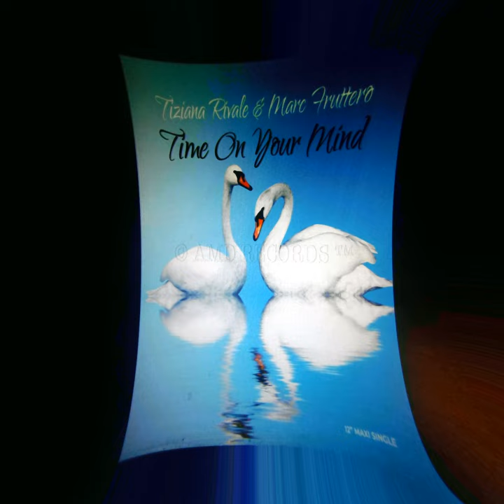TIME on YOUR MIND (Italo New Generation Long Remix)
TIME on YOUR MIND (Italo New Generation Long Remix) · Tiziana Rivale · Marc Fruttero

TIME on YOUR MIND

Mixer, Producer: Anton Orlov
Producer: Marc Fruttero
Composer, Lyricist, Music  Publisher: Anton Orlov
Composer: Eugene Myakischev
Lyricist, Music  Publisher: Marc Fruttero